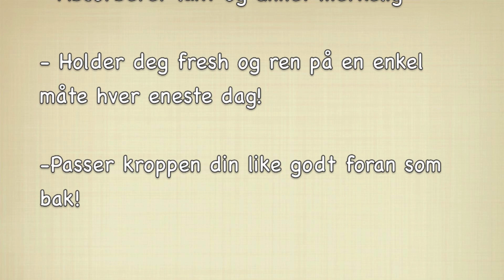Mensen, Libresse og flauser -Annijor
Jepp, mensen gutta.. MENSEN!